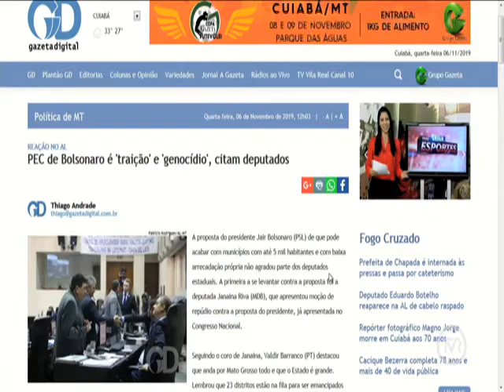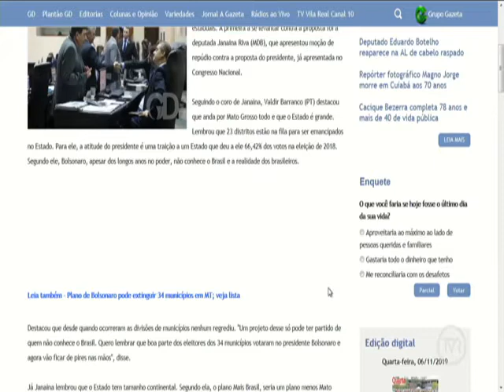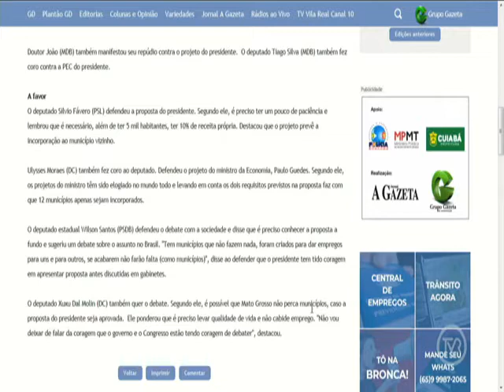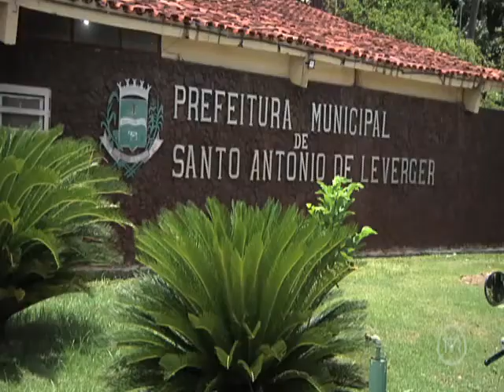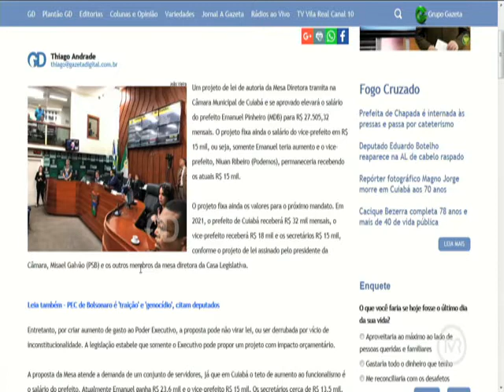youtube video #-2FQG7PS5i0